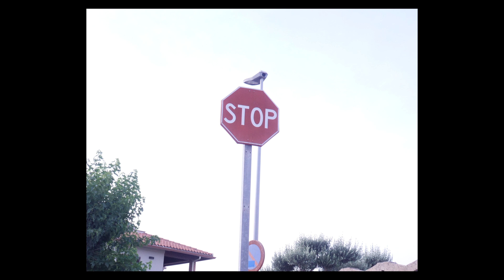B4MBA - SPIRIT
Réa. by LosBelamigos

Prod. by Bamba

Remerciement à TBMA, MEDCOAST, RLS, APOLLO420, FTZ